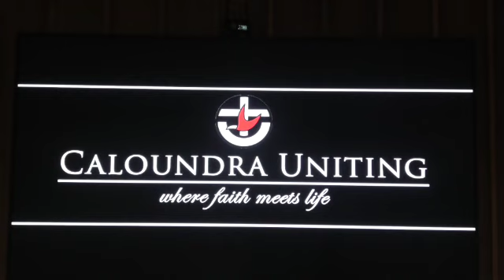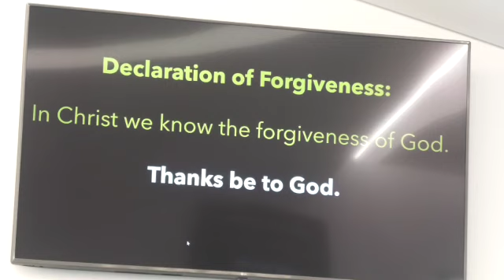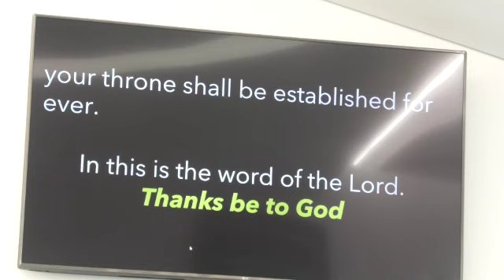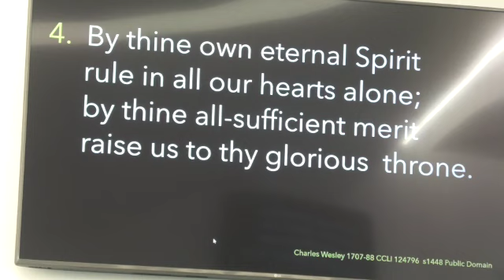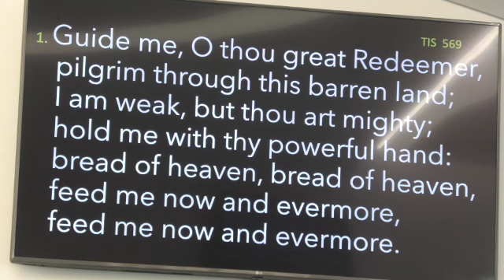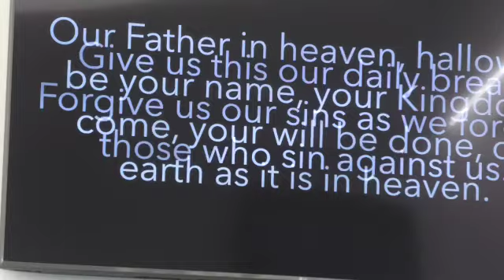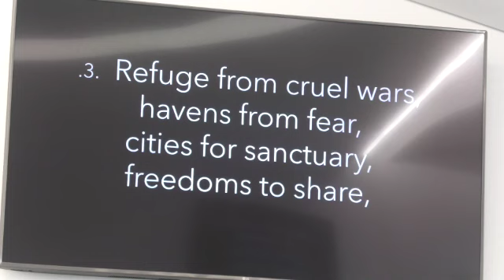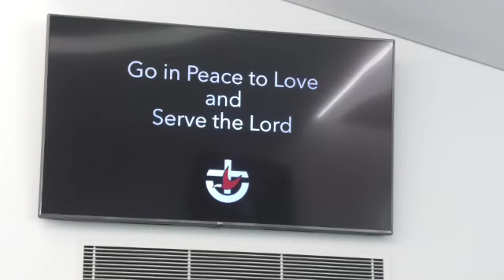24 December 2023 SD 480p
Worship Service with Rev Brian Gilbert